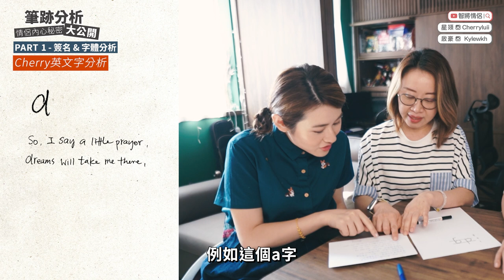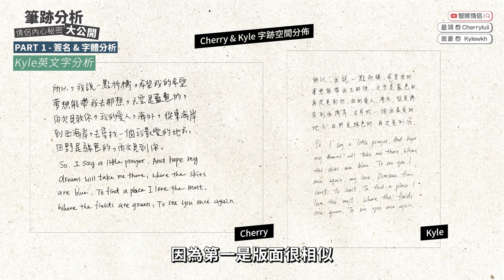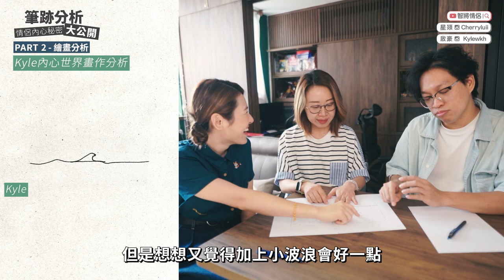✧ 心理測驗 ✧ 畫 ❎ 睇出對方心理想法 💭 從字跡得知心裡秘密 / 上下款睇情侶地位 🖊️ 寫信時「 對不起 我愛你 」真心嗎？ ❌❌ 字型代表拖延【 智將情侶 | 情侶討論 】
睇片之前：大家可以手抄一篇大約100字文（中英各一段）
畫一幅圖畫：要有星星&海，其他自由發揮
簽你自己嘅名

如果同另一半一齊睇：
可以再畫一幅：你覺得對方心目中會點畫嘅「星星與海」
再準備好另一半寫過俾你的信件 / 字條

然後一齊去片，就可以對比自己某啲字型、簽名
搵到自己 / 對方嘅性格、內心秘密
從上下款睇得出地位、寫信時的心情
最緊要係：睇下你愛唔愛我！你係咪好似以前咁！？